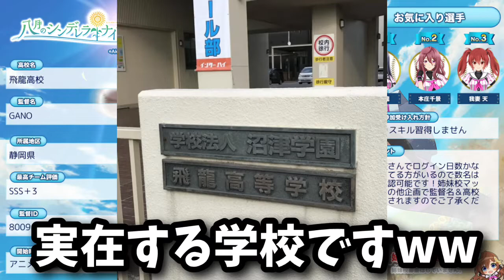【ハチナイ】ハチナイ履歴書公開＆自己紹介と選抜オーダースカウト！姉妹校申請は注意事項確認済みならご自由に #402